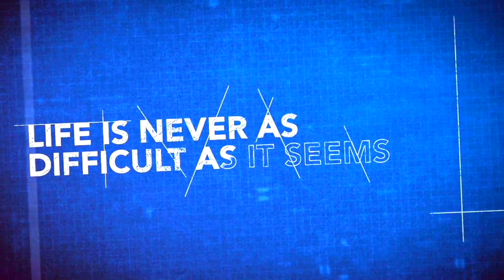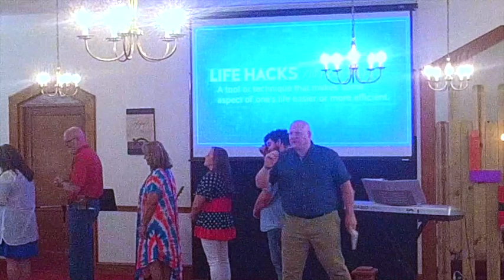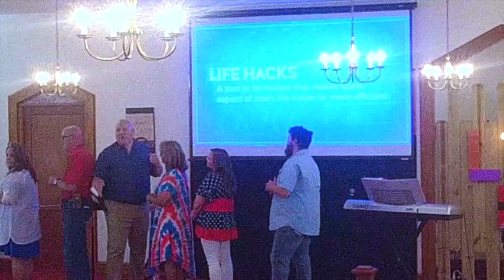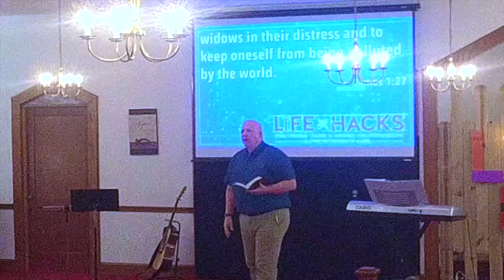Wk 3 Favoritism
Week 3 of our series in the book of James called, "Life Hacks."